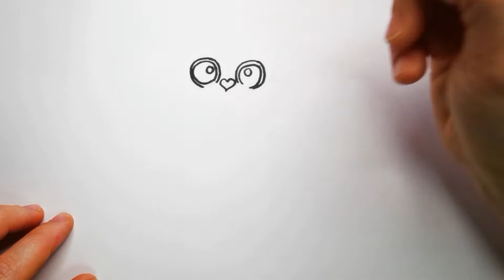PJ Pug-A-Pillar Hagi wagi and Kisi Misi HOW TO DRAW, poppyplaytime